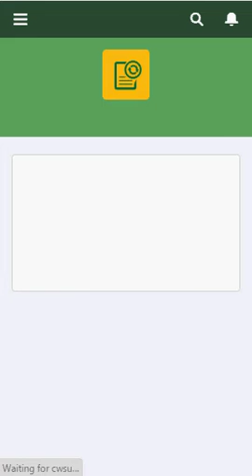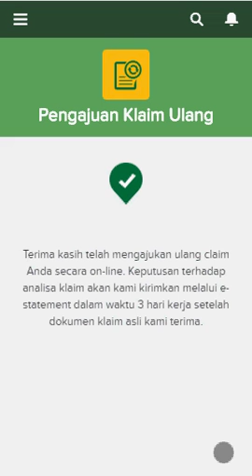Video Tutorial Pengajuan Klaim Ulang Secara Online